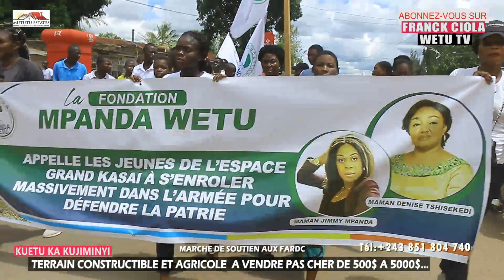RDcongo kasai: 5000jeunes prêts à intégrer l'armée pour combattre le M23/SOUTIEN AUX @FARDC 11NOV